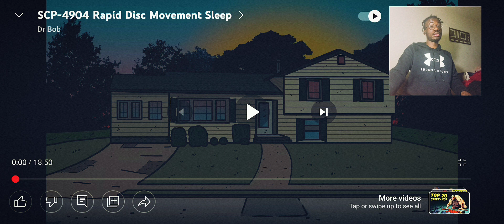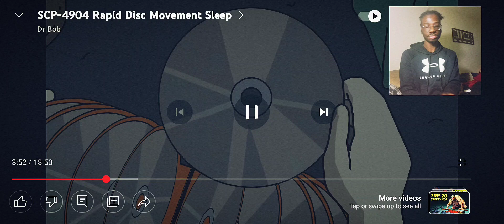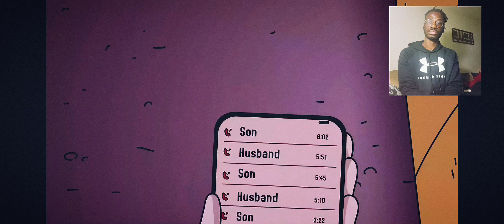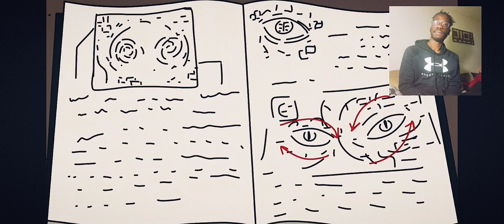Reaction to SCP-4904 Rapid Disc Movement Sleep